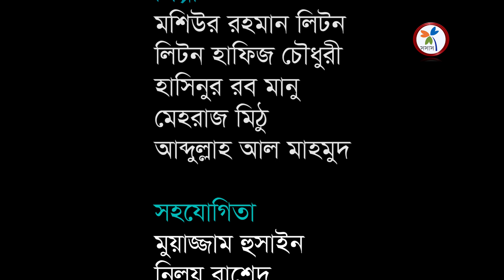পায়রাগুলো ডানা মেলে - মশিউর রহমান | লিটন হাফিজ | হাসিনুর রব মানু | মেহরাজ মিঠু | মাহমুদ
২৬ শে মার্চ মহান স্বাধীনতা দিবস উপলক্ষে সসাস এর প্রযোজনা ও পরিবেশনায় স্বাধীনতার গান।

পায়রাগুলো ডানা মেলে...
কথা : আবুল আলা মাসুম
সুর : লিটন হাফিজ চৌধুরী

শিল্পীবৃন্দ:
মশিউর রহমান লিটন
হাসিনুর রব মানু
 লিটন হাফিজ চৌধুরী
মেহরাজ মিঠু
আব্দুল্লাহ আল মাহমুদ

Sosas is a cultural organization working in the field of Islamic Entertainment.